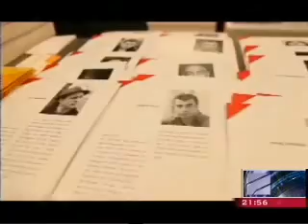ფრანკფურტის წიგნის ბაზრობის პრეზიდენტი საქართველოში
საქართველოს კულტურისა და ძეგლთა დაცვის სამინისტროსა და ქართული წიგნის ეროვნული ცენტრის მოწვევით, საქართველოს 2 დღიანი ვიზიტით ფრანკფურტის წიგნის ბაზრობის პრეზიდენტი იურგენ ბოსი და ვიცე-პრეზიდენტი კატია ბიონე ეწვივნენ. უცხოელ სტუმრებს კულტურისა და ძეგლთა დაცვის მინისტრმა მიხეილ გიორგაძემ, მინისტრის მოადგილეებმა კახა კანდელაკმა და ლევან ხარატიშვილმა, ასევე, ქართული წიგნის ეროვნული ცენტრის დირექტორმა მედეა მეტრეველმა უმასპინძლეს. შეხვედრას ესწრებოდნენ გერმანიის საგანგებო და სრულუფლებიანი ელჩი საქართველოში ორთვინ ჰენიგი და გოეთეს ინსტიტუტის დირექტორი შტეფან ვაკვიცი.
დღესვე გაიმართა იურგენ ბოსის შეხვედრა ქართველ ჟურნალისტებთან და გამომცემლებთან.
ფრანკფურტის წიგნის ბაზრობის პრეზიდენტი იურგენ ბოსი და ვიცე-პრეზიდენტი კატია ბიონე სიმონ ჯანაშიას სახელობის საქართველოს ეროვნულ მუზეუმსაც ესტუმრნენ. ეროვნული მუზეუმის დირექტორმა დავით ლორთქიფანიძემ უცხოელ სტუმრებს დმანისის მუზეუმ-ნაკრძალის ისტორია, იქ მიმდინარე სამუშაოები და აღმოჩენილი არტეფაქტები გააცნო.
ფრანკფურტის წიგნის ბაზრობის პრეზიდენტმა და ვიცე -პრეზიდენტმა ოქროს ფონდიც დაათვალიერეს.